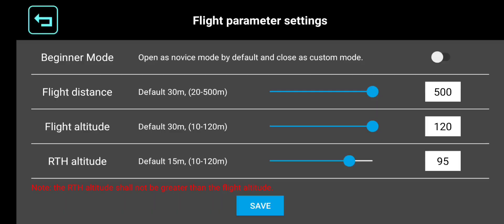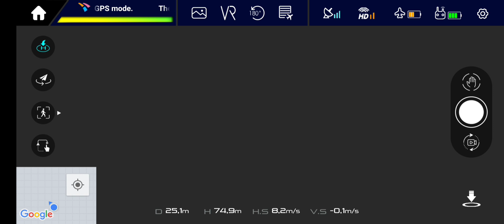snaptain sp600n тест максимальной дистанции полёта